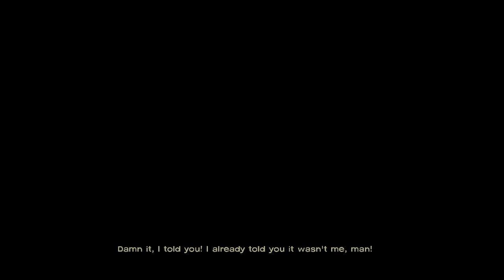[1] The Walking Dead: 400 Days DLC w/ GaLm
"What is The Walking Dead?"
The Walking Dead (also known as The Walking Dead: The Game and The Walking Dead: Season One[) is an episodic interactive drama graphic adventure video game developed and published by Telltale Games. Based on Robert Kirkman's The Walking Dead comic book series , the game consists of five episodes, released between April and November 2012. It is available for Android, iOS, Kindle Fire HDX, Microsoft Windows, Mac OS X, PlayStation 3, PlayStation Vita, Xbox 360, PlayStation 4 and Xbox One; a version for the Ouya is planned for 2014. The game is the first of The Walking Dead video game series published by Telltale.

The game takes place in the same fictional world as the comic, with events occurring shortly after the onset of the zombie apocalypse in Georgia. However, most of the characters are original to the game, which centers on university professor and convicted murderer Lee Everett, who helps to rescue and subsequently care for a young girl named Clementine.

An additional episode, titled "400 Days", was released in July 2013 as downloadable content, bridging the gap between the first and second season. It focuses on five new characters, and is presented in a nonlinear narrative style; players can approach the five stories in any order they choose.